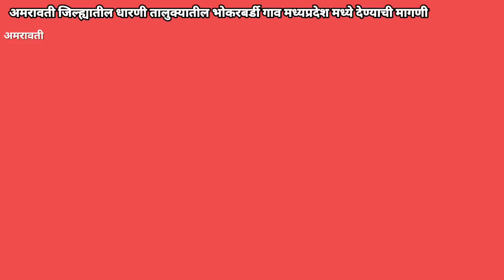धारणी तालुक्यातील ६३ गावे मध्यप्रदेशात देण्याची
अमरावती - अमरावती जिल्ह्यातील धारणी तालुक्यातील भोकरबर्डी गाव मध्यप्रदेश मध्ये देण्याची मागणी
- महाराष्ट्रात सोयी सुविधा मिळत नसल्याने सीमा रेषेवरील नागरिक त्रस्त
- राष्ट्रपती द्रौपदी मुर्म यांना पाठवले निवेदन
- धारणी तालुक्यातील ६३ गावे मध्यप्रदेशात देण्याची केली मागणी

BYTE - श्रीपाल पाल